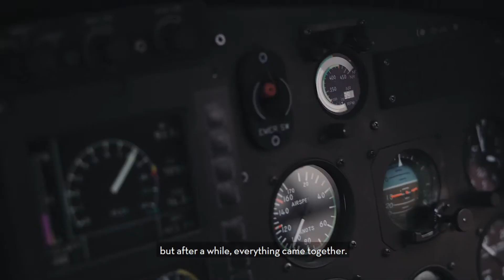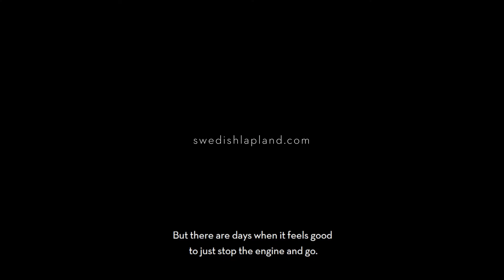Being a helicopter pilot in the mountains of Swedish Lapland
Helicopter pilot Emil Sundberg almost grew up at the fishing camp of Miekak in northern Sweden. With his father, the owner of the fishing camp, also being a pilot, the apple didn’t fall far from the tree. Here we follow Emil on an ordinary working day in the mountains. In so many ways, and for numerous reasons, the helicopter is essential to the area.